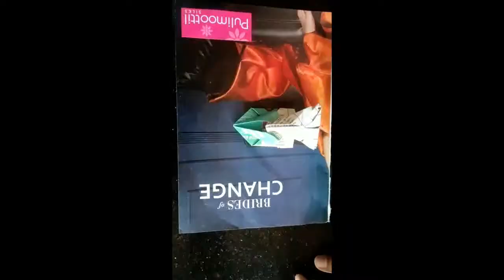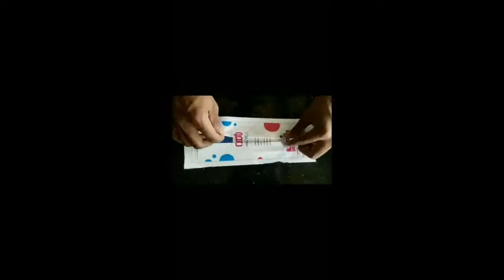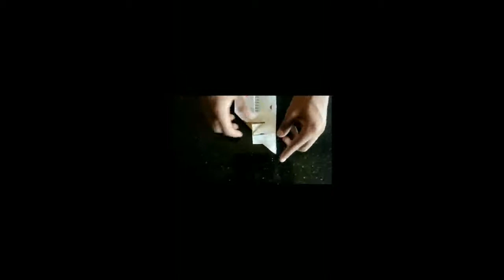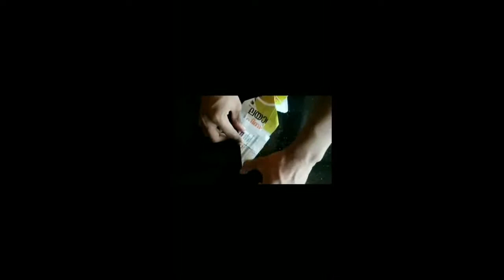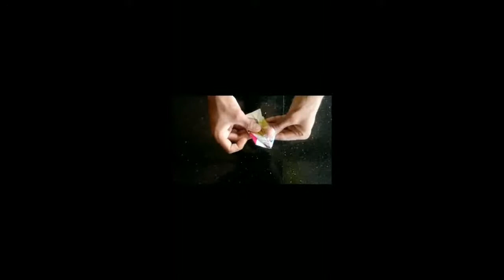How to make racing car with paper